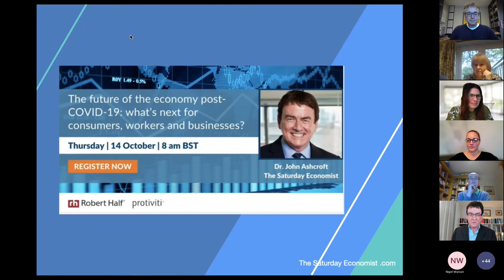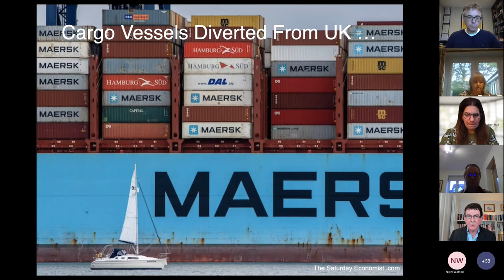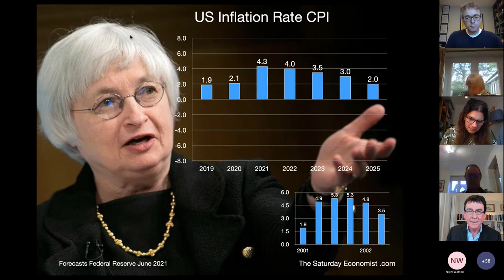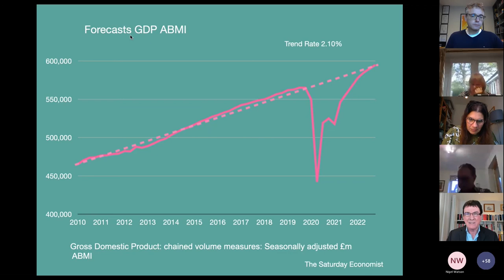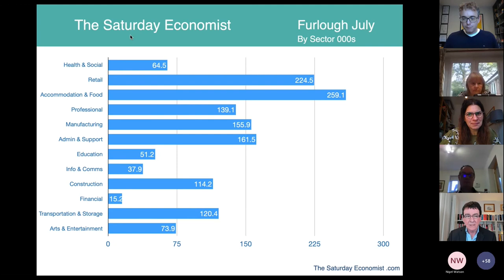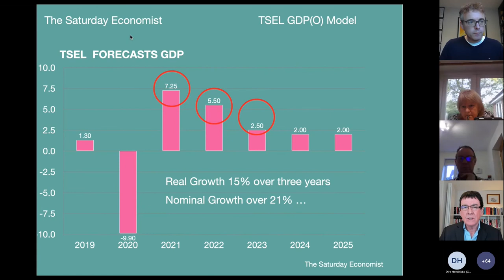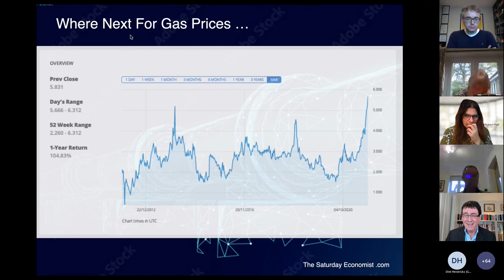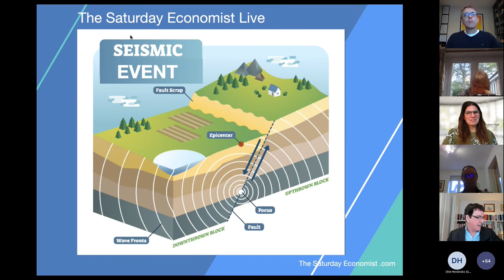Economic Update Forum with John Ashcroft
The future of the economy post-COVID-19: what’s next for consumers, workers and businesses? What does our post-pandemic future look like?

Who are most likely to be the winners and the losers in the months and years to come? Has the economic damage caused by the pandemic caused irreversible damage or created a once-in-a-generation opportunity to transform our economy and society and keep the UK globally competitive?